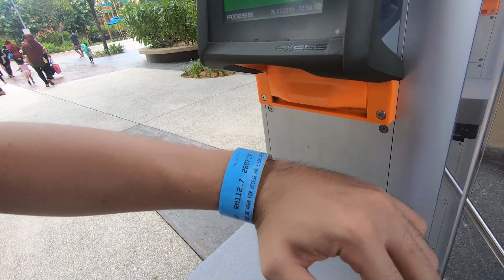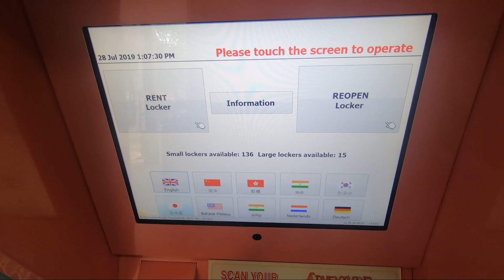【Vlog】Desaru水上樂園設施完全開放！Desaru coast adventure waterpark